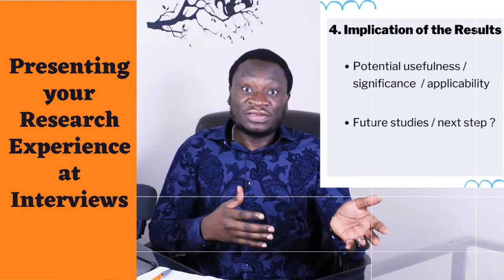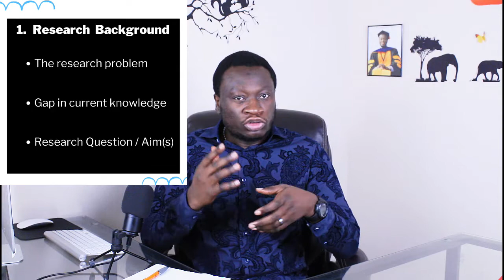How to Discuss a Research Idea | Writing Research Proposal Format | Grad School Interview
This video explains the general concepts that accompany the presentation of a research proposal. It will come in handy for prospective or current graduate students and anyone hoping to talk about a research idea in any sector.

Can you talk your way into the heart of a professor for funding? Access practical templates used by our successful students to obtain funding/assistantships for MS/PhD:

For Grad School and Personal Development Tips, follow the Bestman Academy Pages